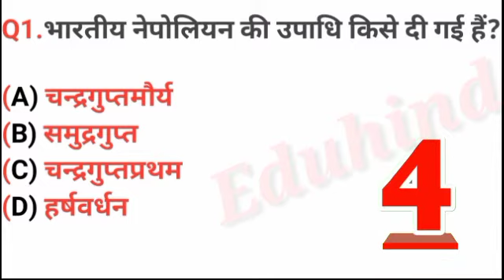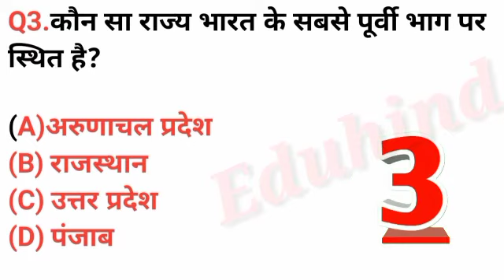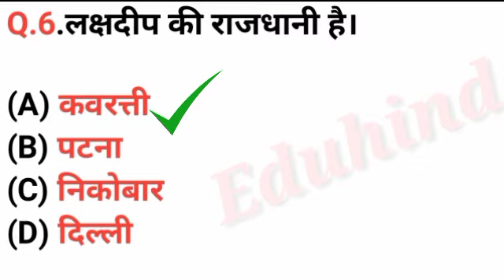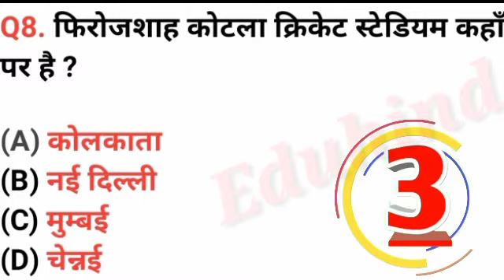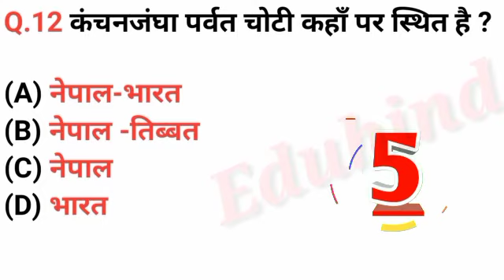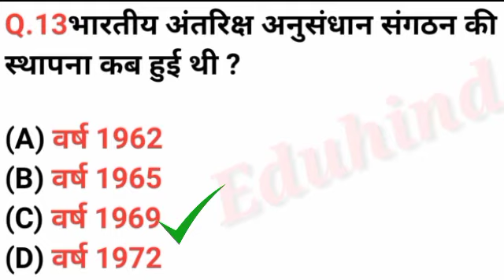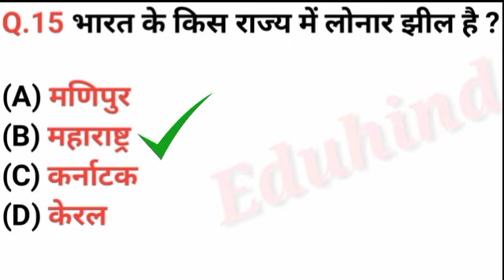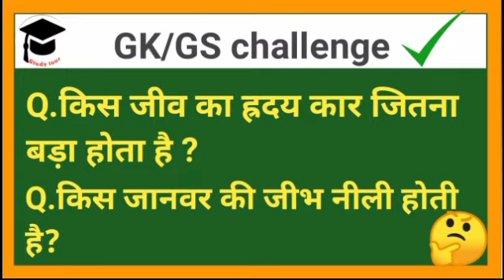Gk॥Gk questions॥Gk/GS questions॥ Gk quiz॥Gk questions answers॥ Important Gk questions॥Gk and Gs